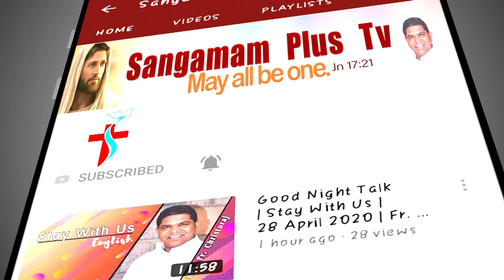Holy Adoration | Fr Christuraj SHS | 06 July | 7pm